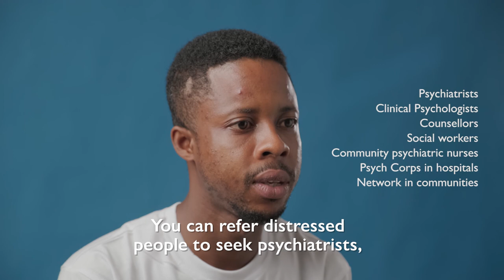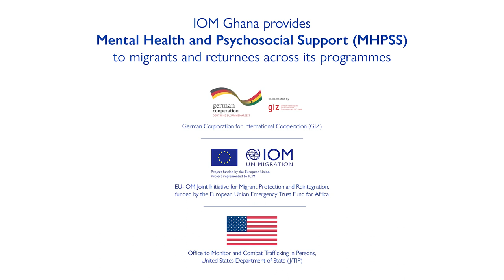Psychological Aid – You too can help migrants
As part of its work on Mental Health and Psychosocial Support (MHPSS) , IOM Ghana runs trainings on psychological first aid to introduce participants to tools which provide basic psychological first assistance.